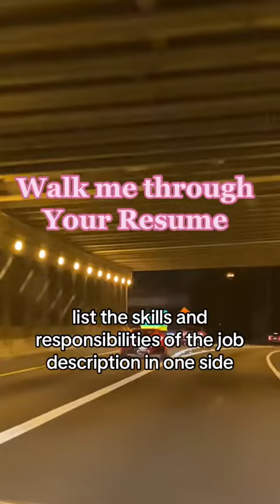WALK ME THROUGH YOUR RESUME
In the event that the job link has been removed or expired since it was posted, it indicates that the company has either received the maximum number of applications or has already filled the role (as of the date when the video was shared). I suggest enabling your notifications so that you can receive job leads right after I post them, allowing you to stay ahead of the competition.

NEW! List of 25+ Non-Phone Work from Home Companies!